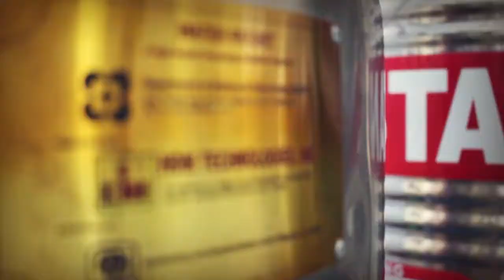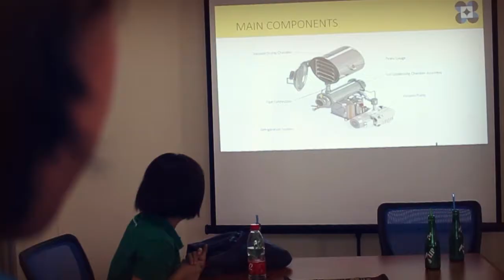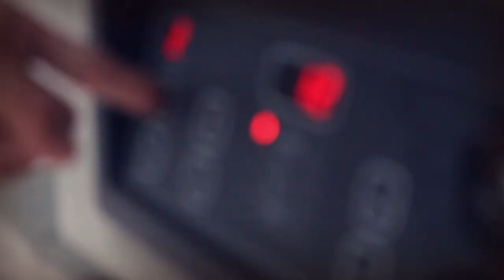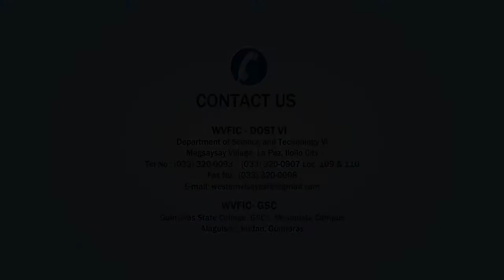Food Innovation Center - Western Visayas